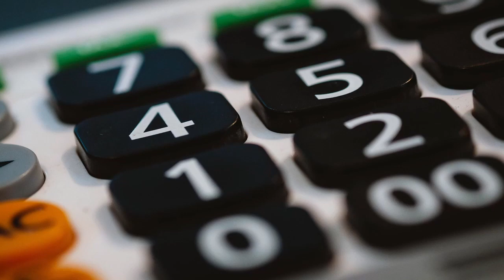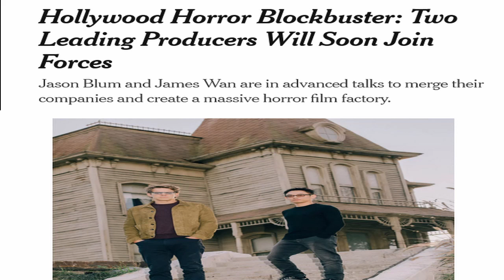From Villainous Horror to Heroine: How Blumhouse changed the Horror movie industry.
How Jason Blum and his production company Blumhouse changed the horror movie industry.
Jason Blum built one of the most successful horror production companies of all time.
Known for movies like Get Out, M3gan, Paranormal Activity  The Purge, and Insidious.
Chapters
0:00 Intro
0:40 early Career
3:08 Miramax/Paramount pictures
6:24 The blumhouse model
9:29 Success

jason blum Jason blum biography